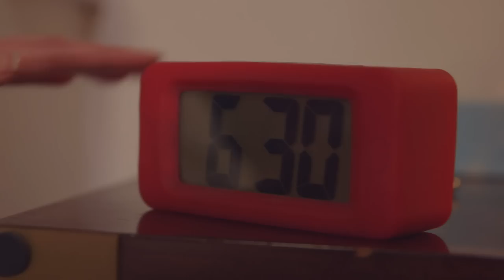Here’s to you…you Future Legal Legends.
Here’s to you is an ode to the law student. To the challenges they endure successes they celebrate.

Here’s to the long days and to much longer nights.
To the plans you had to cancel, to those un-drunken pints.
Here’s to cheap frozen pizza, eaten every meal.
To scrimping and saving and stationery deals.
Here’s to studying ‘til dawn, and hours of reading.
To your relentless commitment, and stress levels increasing.

Here’s to finding needles in haystacks, and exams that you ace.
To the hard graft invested, searching case after case.
Here’s to the tutes, the revision, the panic and fear.
Here’s to you, you future lawyer and to your amazing career.
To the doers, the talkers, the confusion abaters.
The detectives, debaters, the smooth operators.

But most importantly, here’s to you…

Barristers, solicitors, legal professionals of tomorrow.
Here’s to your hard work, your victories, your sorrows.
Here’s to your future – it’s been one hell of a ride.
Know that then, just like now, we’ll be right by your side.